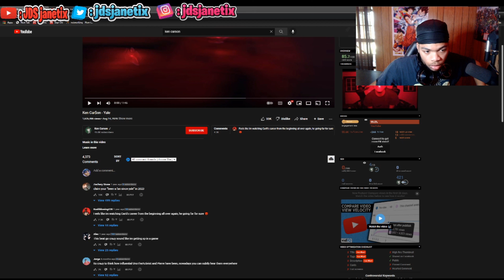My First Time Listening To Ken Car$on - Yale REACTION By JDS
What's going on with yall today we got My First Time Listening To Ken Car$on - Yale REACTION By JDS.

Channel Bio:
I upload Monday - Saturday. I hope you guys enjoy the content. I want to make it to prove lots of people wrong and i know that i will. When i make it Im helping everyone who believed in me from day one, then im helping more people in the community.